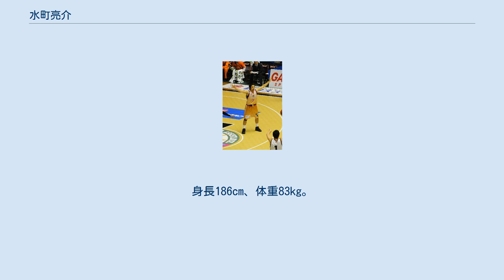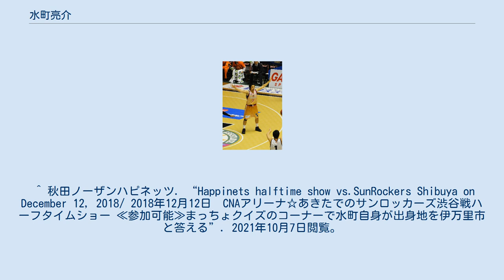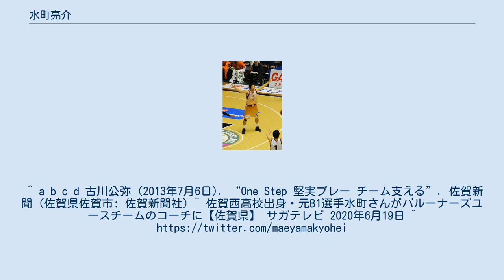水町亮介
水町 亮介（みずまち りょうすけ、1981年9月10日 - ）は、佐賀県伊万里市出身の元プロバスケットボール選手である。
B.LEAGUEの秋田ノーザンハピネッツに所属していた。
 佐賀西高校、学習院大学卒業後の2004年に新潟アルビレックスBBの下部組織に入団。
2005年のbjリーグ開幕後は大分ヒートデビルズ、新潟アルビレックスBBを経て、2010年に秋田ノーザンハピネッツに移籍。
秋田ではキャプテンを務めていた。
 自らのプレイを「隙間産業」に例え、目立たないながらも堅実なプレイを身上とした。
 小学4年生でバスケットボールを始める。
佐賀市立鍋島中学校を卒業後、佐賀西高校に進学し、1998年と1999年にはインターハイに出場した。
競技生活は高校までで終えるつもりで学習院大学に進学するが、勧誘を受けバスケットボール部に入部。
当時、学習院大は関東大学バスケットボール連盟のリーグでは11部中6部であったが、水町の在学中に9部中3部まで昇格し、4年時には3部のベストファイブにも選出された。
 大学卒業後の2004年、に新潟アルビレックスの下部組織に入団。
2005年のbjリーグドラフト会議で全体26位（7巡目1位）指名を受けて大分ヒートデビルズに入団した。
大分では副キャプテンを務めたが、2007-08シーズン終了後に戦力外通告を受けた。
 2008-09シーズンより、新潟アルビレックスBBへ移籍。
2009-10シーズン終了後、エクスパンション・ドラフトにて、2010年新設された秋田ノーザンハピネッツの指名を受け、移籍。
新潟からは長谷川誠、ポール・ビュートラック、アントニオ・バークスも、共に秋田に加わった。
水町は初代キャプテンに指名され、2010-11シーズンはレギュラーとしてキャリアハイとなる出場試合数50、出場時間1,458分を記録した。
 2017-18シーズンを最後に引退し、ハピネッツを運営する秋田ノーザンハピネッツ株式会社に入社、小中学生向けのバスケットボールスクールのコーチに就任した。
 2020年、地元佐賀からBリーグ入りする佐賀バルーナーズのアカデミーコーチに就任。
 ^ a b c d 『bjリーグオフィシャルガイドブック 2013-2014』日本プロバスケットボールリーグ、2013年10月4日。
 ^ 秋田ノーザンハピネッツ. “Happinets halftime show vs.SunRockers Shibuya on December 12, 2018/ 2018年12月12日　CNAアリーナ☆あきたでのサンロッカーズ渋谷戦ハーフタイムショー ≪参加可能≫まっちょクイズのコーナーで水町自身が出身地を伊万里市と答える”. 2021年10月7日閲覧。
 ^ 水町亮介 (2008年8月18日). “『Ｍ ～もう一度の新潟ストーリー～』”. まっちょのブログ. 2021年10月6日閲覧。
 ^ 水町嘉宏 (2010年5月19日). “トンテントン”. 2021年3月15日閲覧。
^ “前半を圧倒した秋田が、東北ダービーを制す”. Basketballnavi. (2011年10月23日). 2014年1月13日閲覧。
^ a b c d 古川公弥 (2013年7月6日). “One Step 堅実プレー チーム支える”. 佐賀新聞 (佐賀県佐賀市: 佐賀新聞社) ^ 佐賀西高校出身・元B1選手水町さんがバルーナーズユースチームのコーチに【佐賀県】 サガテレビ 2020年6月19日 ^